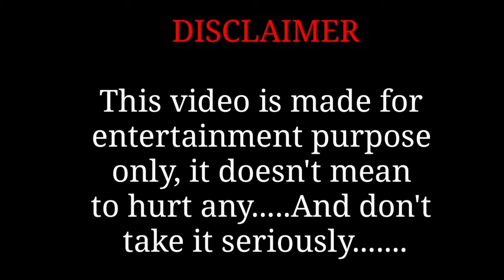Savithriyude Aranjanam Malayalam Roast | My Turn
Savithriyude Aranjanam Malayalam Movie Roast..🔥